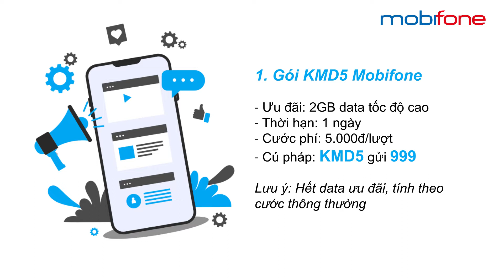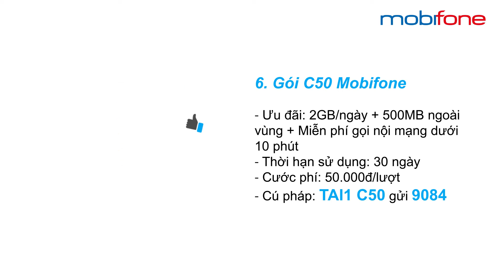TỔNG HỢP GÓI 4G MOBIFONE 2GB/NGÀY CHỈ TỪ 50K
10 gói 4G Mobifone 2GB/ngày chỉ từ 50.000đ
1. Gói KMD5 Mobifone
👉 Ưu đãi: 2GB data tốc độ cao
👉 Thời hạn: 1 ngày
👉 Cước phí: 5.000đ/lượt
👉 Cú pháp: KMD5 gửi 999
Lưu ý: Hết data ưu đãi, tính theo cước thông thường

2. Gói CM99 Mobifone
👉 Thời hạn: 30 ngày
👉 Cước phí: 99.000đ/lượt
👉 Cú pháp: TAI1 CM99 gửi 9084
Lưu ý: Hết data ưu đãi ngừng truy cập 3G/4G

3. Gói 21G Mobifone
👉 Ưu đãi: 2GB/ngày
👉 Thời hạn sử dụng: 30 ngày
👉 Cước phí: 59.000đ/lượt
👉 Cú pháp: 21G gửi 999
Lưu ý: Hết data truy cập ở mức 2Mbps/2Mbps. Không tính cước phát sinh

4. Gói MC50 Mobifone
👉 Ưu đãi: 2GB/ngày trong vùng + 500MB/ngày ngoài vùng
👉 Cước phí: 50.000đ/lượt
👉 Cú pháp: TAI1 MC50 gửi 9084
Lưu ý: Hết data ngừng truy cập hoặc theo gói đang dùng

5. Gói THAGA Mobifone
👉 Ưu đãi: 2GB/ngày
👉 Cước phí: 50.000đ/lượt
👉 Cú pháp: TAI1 THAGA gửi 9084
Lưu ý: Hết data ngừng truy cập

6. Gói C50 Mobifone
👉 Ưu đãi: 2GB/ngày + 500MB ngoài vùng + Miễn phí gọi nội mạng dưới 10 phút
👉 Cước phí: 50.000đ/lượt
👉 Cú pháp: TAI1 C50 gửi 9084

7. Gói CS Mobifone
👉 Ưu đãi: 2GB/ngày + 1000 phút gọi nội mạng + 50 phút gọi ngoại mạng
👉 Cước phí: 90.000đ
👉 Cú pháp: TAI1 CS gửi 9084

8. Gói 21GP Mobifone
👉 Ưu đãi: 1.5GB/ngày + Miễn phí data truy cập ứng dụng ClipTV và Cliptv.vn; 01 tài khoản xem nội dung gói Cơ bản trên ClipTV, đăng nhập và xem cùng lúc trên 2 thiết bị đồng thời + Miễn phí 100% data truy cập dịch vụ Nghe nhạc Nhac.vn trừ nguồn phát từ Youtube, Dịch vụ đọc sách Waka.vn
👉 Cước phí: 59.000đ/lượt
👉 Cú pháp: TAI1 21GP gửi 9084

9. Gói GV99 Mobifone
👉 Ưu đãi: 2GB/ngày + Miễn phí data truy cập ứng dụng Galaxy Play và + 3GB khi truy cập ứng dụng Viber
👉 Thời hạn sử dụng: 60 ngày, các chu kỳ tiếp: 30 ngày
👉 Cước phí: 99.000đ/lượt
👉 Cú pháp: TAI1 GV99 gửi 9084

10. Gói 24GIP Mobifone
👉 Ưu đãi: 2GB/ngày + Miễn phí data truy cập ứng dụng: Tiktok, VTVcab On, Spotify và Video data Galaxy Play gói phim chuẩn.
👉 Cước phí: 149.000đ/lượt
👉 Cú pháp: TAI1 24GIP gửi 9084
Lưu ý:
Mỗi thuê bao chỉ được đăng ký một số gói 4G MobiFone nhất định. Để biết mình có thuộc đối tượng tham gia hay không, bạn soạn theo cú pháp: KT DSKM gửi 999.